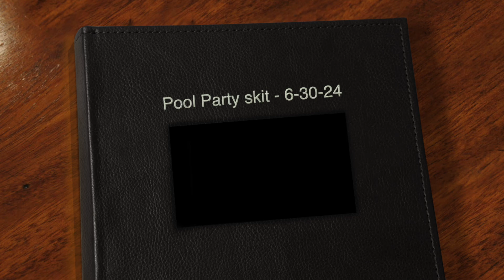ROAR Children's Ministries - Pool Party skit "Marco Polo"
ROAR Children's Ministries - Pool Party skit "Marco Polo" - 6-30-24